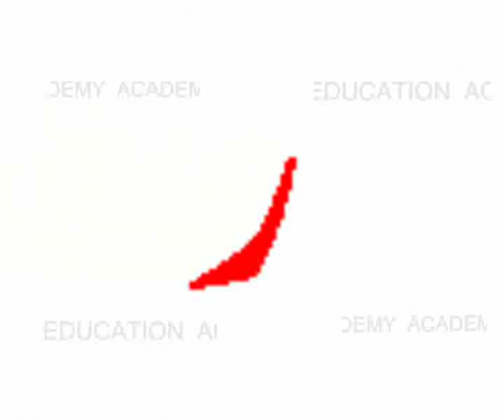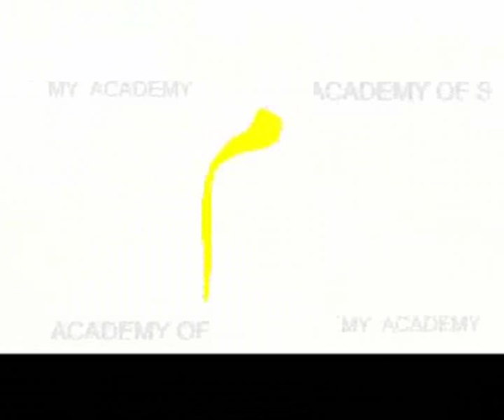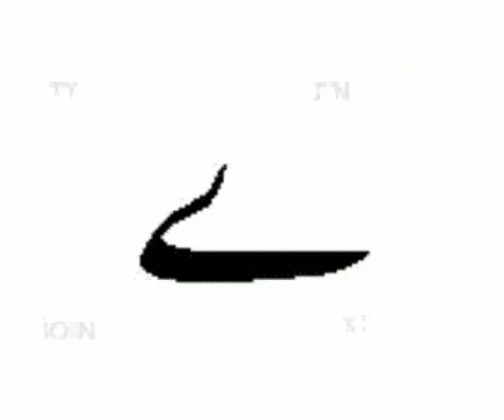alif ,bay, pay..........Urdu alphabets...(academy,s video ) by zahoor ali shah.wmv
alif,bay,pay,. Urdu alphabets. (academy,s video ) .by zahoor ali shah